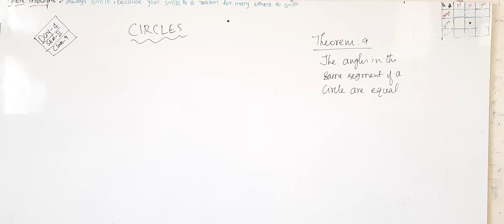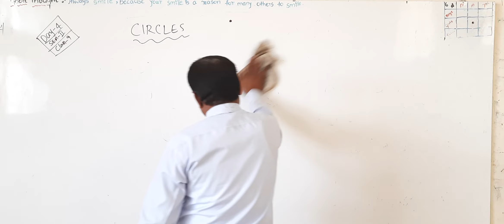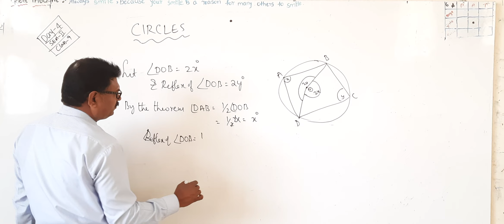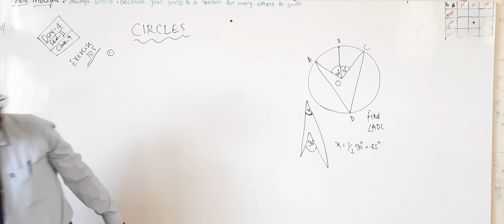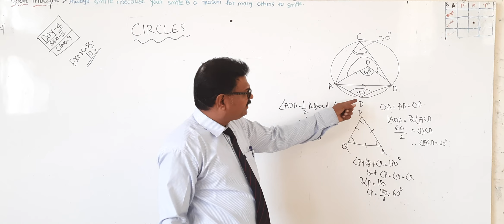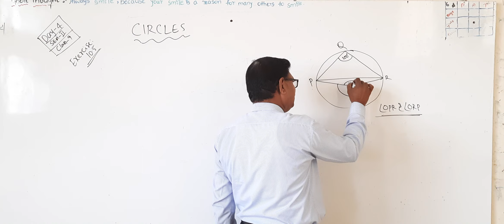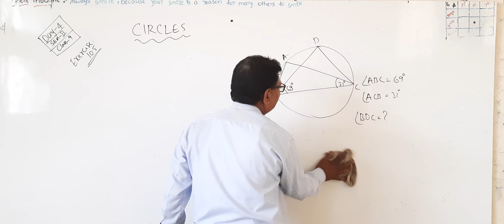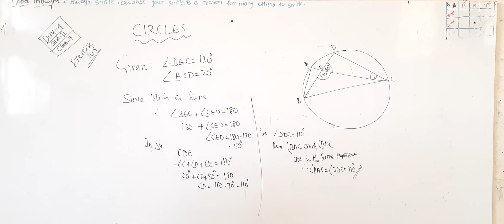CBSE 9 MATHS BY JOSHI SIR DAY 34TERM 2